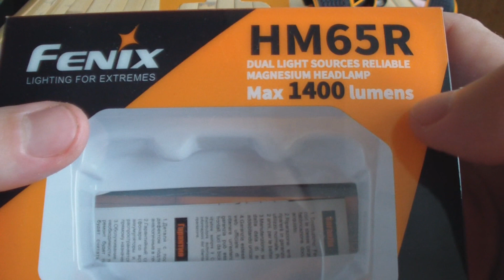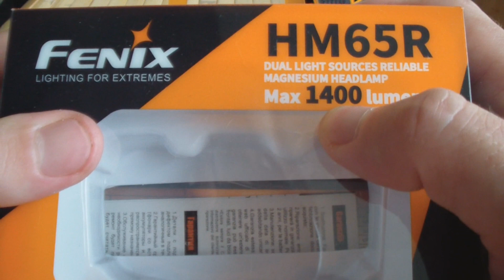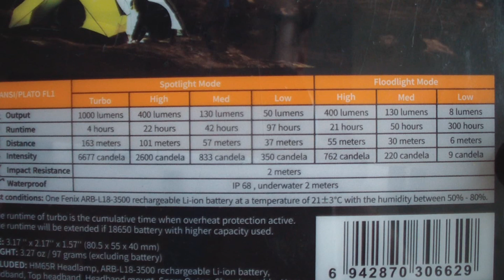Налобный фонарик с раздельным светом Fenix HM 65 R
HM65R
Россия